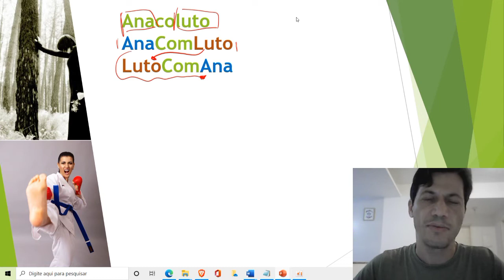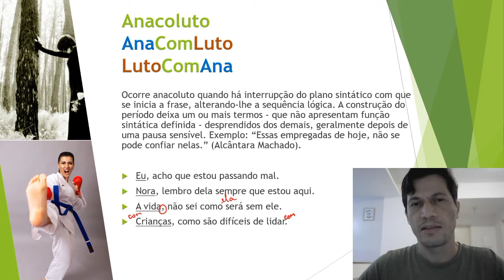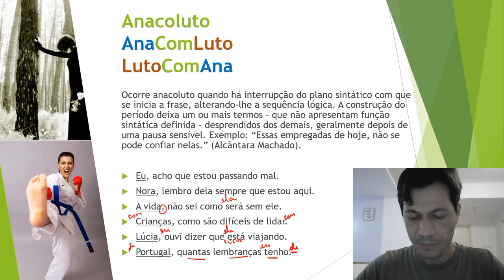Anacoluto | Figuras de linguagem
Conceito e exemplos da figura de linguagem anacoluto.